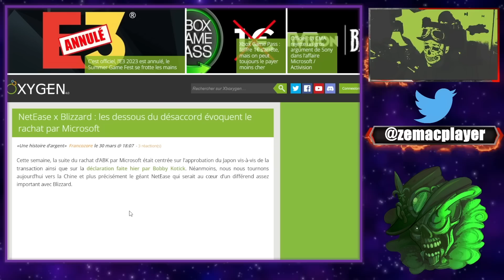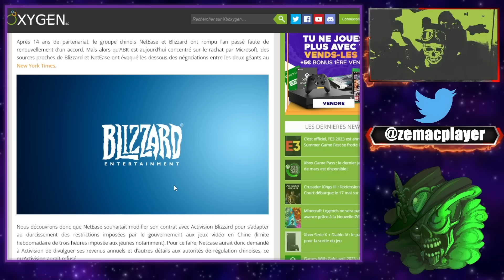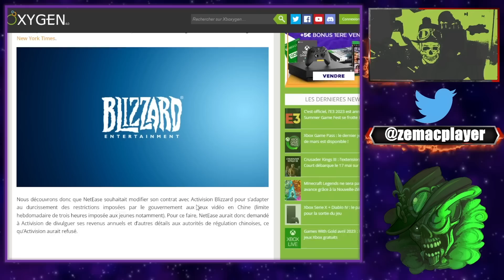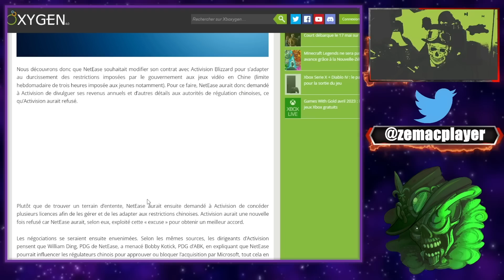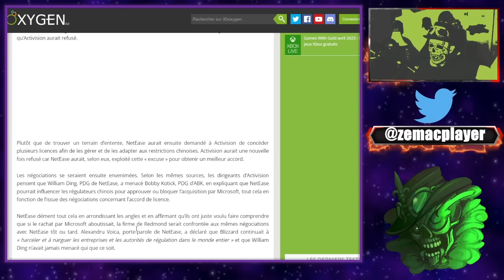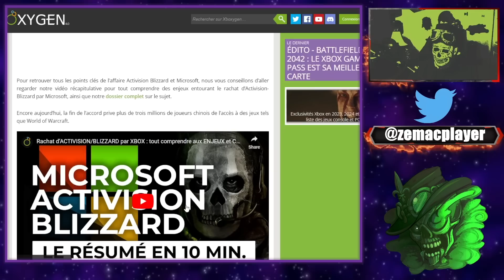REVELATIONS sur les dessous de l'éviction de Blizzard de la Chine !